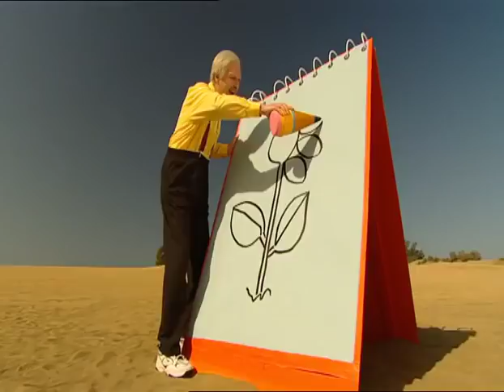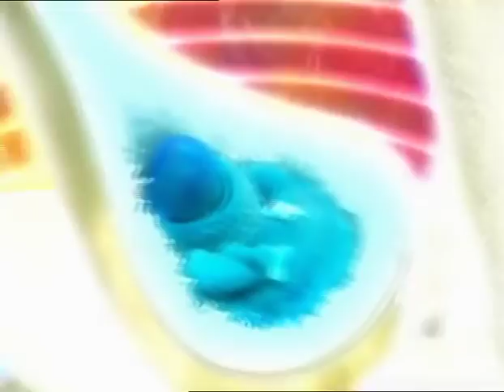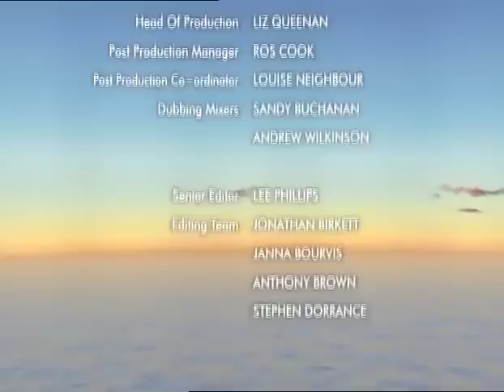💙💛💜 Boohbah | Pencil Sharpener | Episode 43 | Shows For Kids 💙💛💜